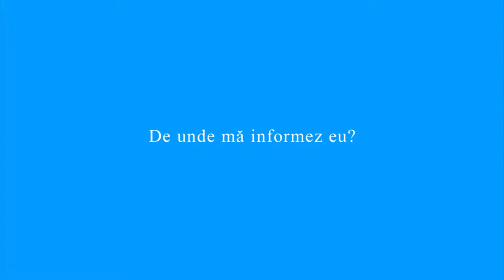De unde se informeaza adolescentii?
Pentru a veni în sprijinul adolescenților, fete și băieți, cu vârste între 10 și 18 ani, UNICEF a dezvoltat un model de intervenție integrată, numit Oportunitati pentru toti adolescentii, pe care îl va implementa pe o perioadă de trei ani în cinci orașe: București, Cluj-Napoca, Iași, Constanța și Bacău.